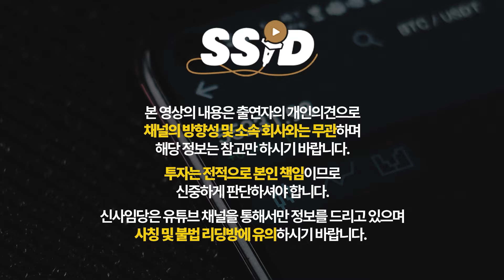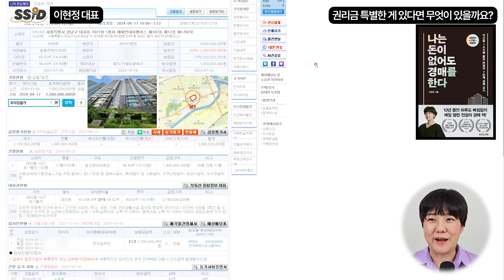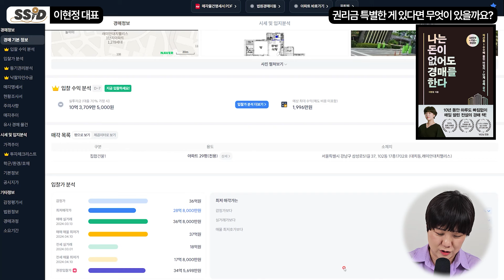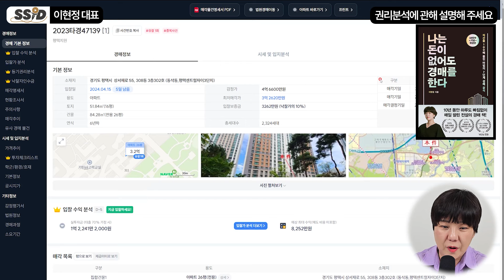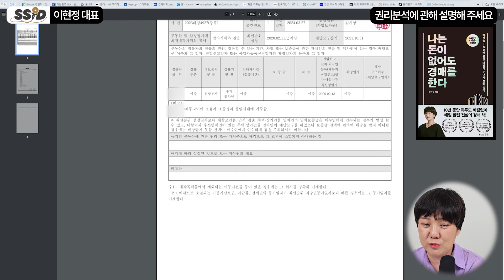가족들도 남이 되는 공유분할 특수 경매물건 권리분석 하는 간단한 방법 [이현정의 오늘경매 4월 2주차] (이현정 대표 / 3부)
[이현정 대표]
이현정 대표의 '즐거운경매카페' 운영
저서 [나는 돈이 없어도 경매를 한다]